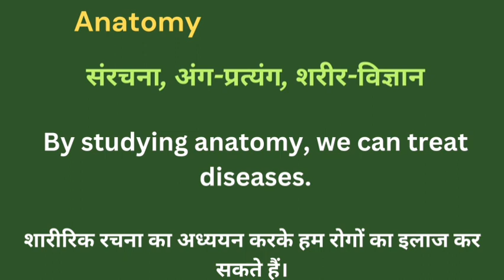Anatomy meaning in hindi || anatomy ka matlab kya hota hai || word meaning english to hindi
Anatomy meaning in hindi
Hindi to English
Word meaning